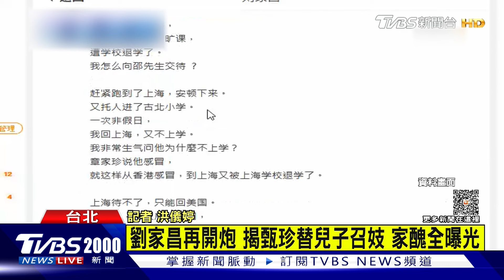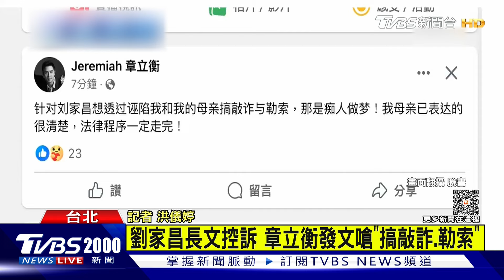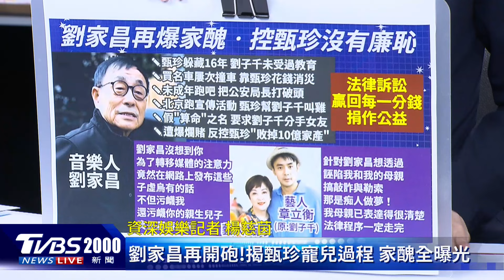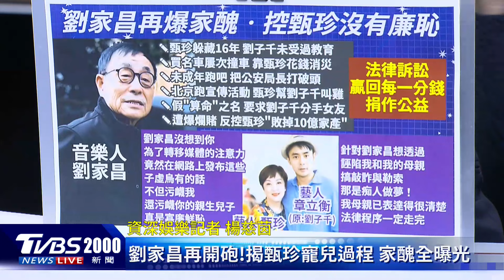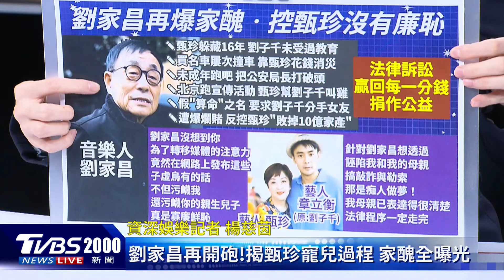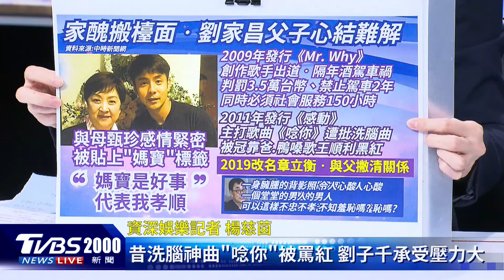劉家昌再開砲!近四千字揭家醜 批甄珍寵壞兒子「酒駕.涉黃」｜新聞"樺"重點PODCAST@TVBSNEWS02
劉家昌與甄珍家務事再度搬上檯面，雙方大撕破臉，今日(11/1)劉家昌再度發文，他直批甄珍寵壞兒子，「16歲還未成年，半夜跑到酒吧，喝醉了竟把旁桌的浦東公共安全局長，打得頭破血流」，還加碼爆料甄珍陪劉子千到北京做宣傳，在旅館竟幫兒子安排性交易。甄珍母子臉書回應劉家昌說謊，稱一定走完「法律程序」。劉家昌還爆了哪些料?交給康樂股長楊慈茵幫我們梳理